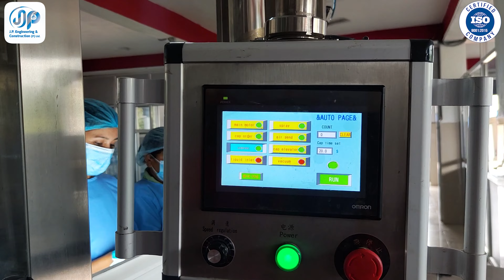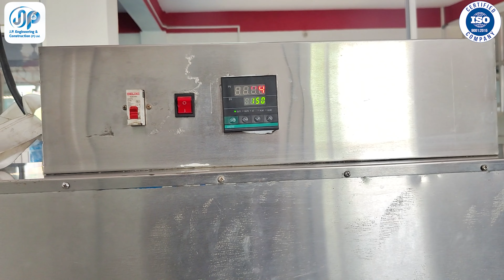"Unlocking Success: Water Factory Business Discussed with Boudha Gramin Co-op CEO"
📢 मेसिन खरीद गर्ने र थप जानकारीको लागी

👉J.P  Engineering &  Construction Pvt. Ltd. 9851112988/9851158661/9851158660

J.P  Engineering &  Construction Pvt. Ltd. is assembling as well as manufacturing company  located at Chandragiri-10, Satungal, Kathmandu, Nepal, . It is a professional manufacturer & supplier of Water Treatment Plant ( for   industrial water manufacturer, Community based water treatment includes Hospital, School, College, Institutions etc.), Solar Energy & Heat Pump System, Filling Machine, Injection & blow molding machine, food processing machineries and different types of packaging machineries related to Water, Dairy Products, Juice etc., Steel Fabrication, Solar Water Irrigation System, Industrial Refrigeration System ( Cold store , Compressor, condenser, evaporator etc.)  and  various other products such as vacuum packaging machine,  bind sealing machine, meat grinder, sausage stuffer, steel fitting & other similar. Adhering to the principle "Quality ensures our survival" . We are serving our customer for more than  10 years defining ourselves by standard product, competitive price & excellent service.

 Company  Director:- Mr. Chiranjibi Prasai

Technical Department Head:- Mr. Jyoti Prakash Prasai

In this period of 10 years, we have gained many reliable partners who helps us in supplying quality & standard product which fits to our market. We also have a partner
office in Shangahai an Yiwu in China. As we have office in China, we help our customers to find machineries and equipment on their demand providing logistic support from China to Nepal as well. With your valuable support to us, we are looking forward to establish a long term relationship on upcoming days.

Video Link:   • Fredji - Flying H...